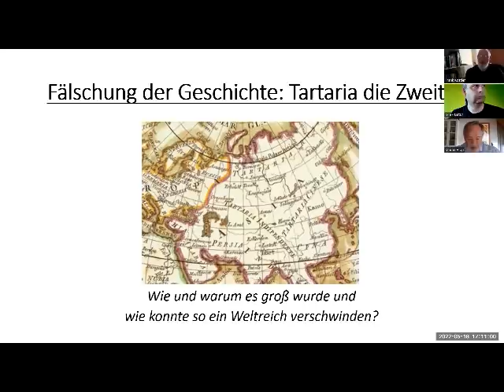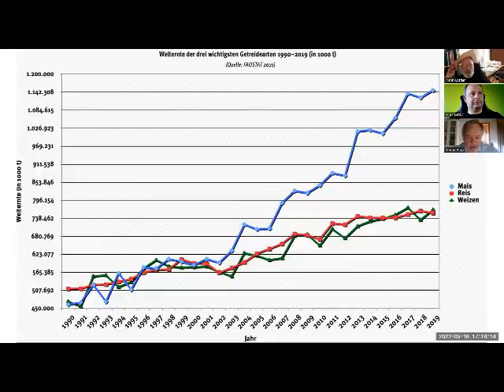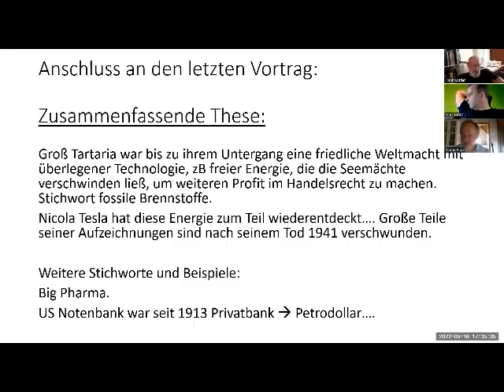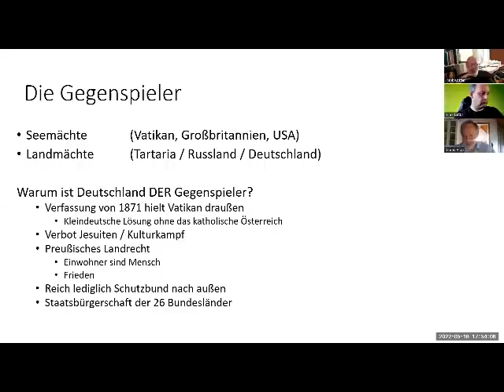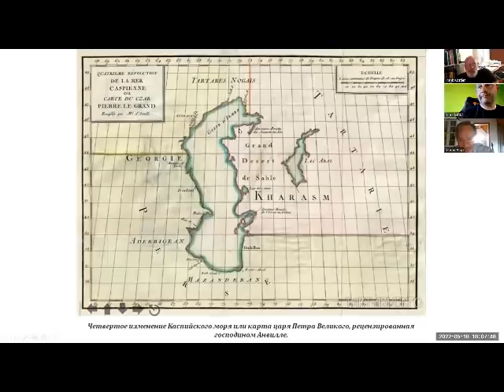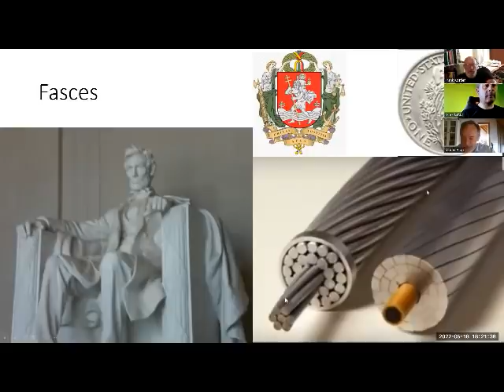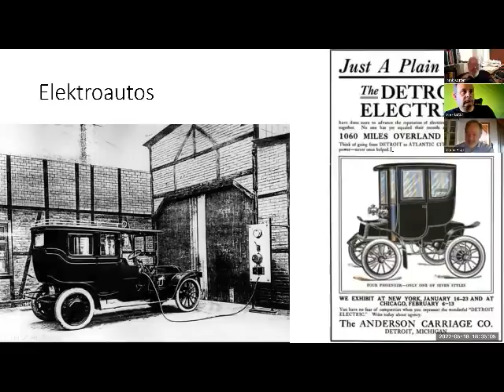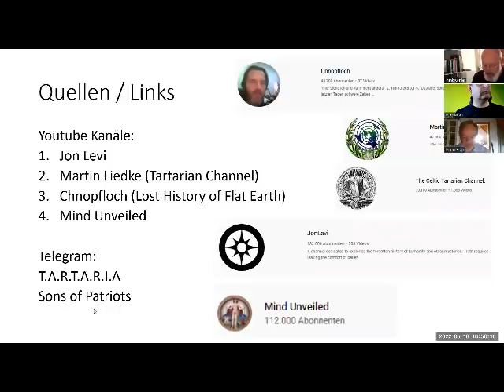Im Gespräch-#59 – Tartaria Teil 2 – Fortsetzung eines alten Krieges? – Vortrag von Martin Hipp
Im Gespräch-#59 – Tartaria Teil 2 – logische Fortsetzung eines Jahrhunderte alten Krieges? – Vortrag von Martin Hipp
Martin Hipp hat nachgelegt und präsentiert den zweiten Teil seines Vortrages. Dieser setzt sich mit Geschichtsfälschung, der technischen Seite Tartarias und vielen Aspekten mehr zu einem übergreifenden Bild zusammen.
Wertung: Muss man gesehen haben.

Wer etwas spenden möchte:
Frank Köstler,
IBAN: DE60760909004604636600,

Alle Filme und Tondateien seit Anbeginn gesammelt!
. zeitlose Filme haben einen grünen Rahmen ("Evergreen") und haben unabhängig von Zeitgeist und Mode Gültigkeit!

Grüne Filme sind "normale" der Krisenbegleitung mit aktuellen Themen.

Rote Filme befassen sich mit den Themen "Serien, Synchronizitäten und Seltsames" (oder "Spirituelles") - also grenzwissenschaftlichen Inhalten von Materie bis zu Bewusstsein und dem "Dahinter".

Um die Verwirrung komplett zu machen ;-), ist nun neuerdings eine "lila" Reihe enthalten. Hier sollen geostrategische und politische Themen Platz finden.

Dieser Kanal wird aus Idealismus und Freude betrieben! Er gibt ausschließlich meine private Meinung und Sichtweise zu Themen wieder und beansprucht NICHT die Wahrheit. Ein geschlossenes Weltbild wird nicht vermittelt, vielmehr Perspektiven und Blickwinkel - Vorschläge - auf die Phänomene Wirklichkeit und Bewusstsein. Die Kommentare und Informationen unterliegen meiner Meinungsfreiheit und sollten bitte selbst recherchiert werden!